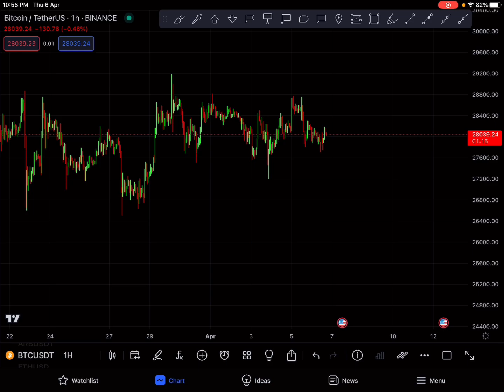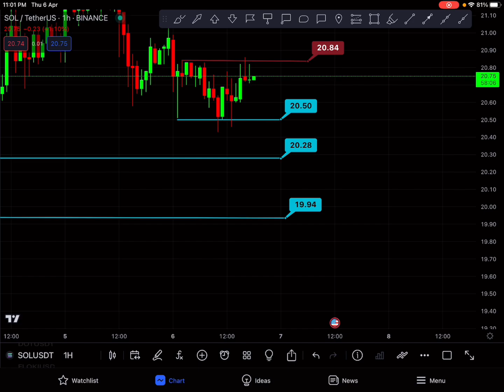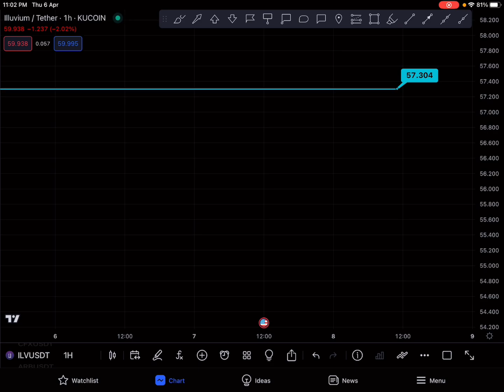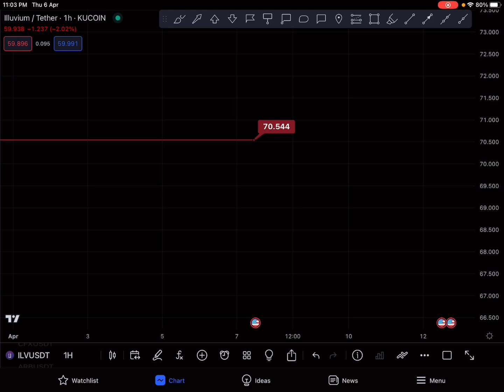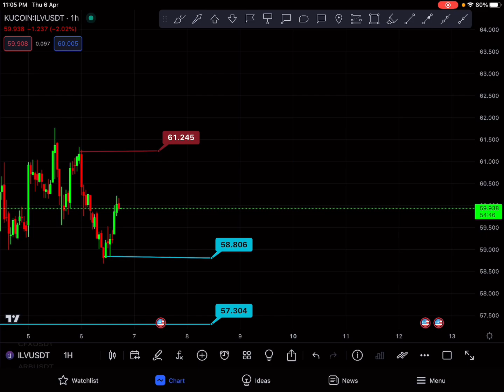SOL/ILV Coin Analysis $40 Spot Trading Signals (Hindi/Urdu)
If you're interested in cryptocurrency trading, this video is for you! In this video, we'll cover the latest trends and insights on SOL and ILV coins, along with actionable trading strategies in Hindi/Urdu.

Key Points:

SOL/ILV Coin Analysis: We'll dive into the current market trends of SOL and ILV coins, including their price movements, trading volumes, and historical data to provide a comprehensive analysis of their potential for growth.

$40 Spot Trading Signals: We'll share valuable spot trading signals that can help you make informed trading decisions. Our signals are based on technical and fundamental analysis, and have a track record of success. Don't miss out on these profitable opportunities!

Hindi/Urdu Crypto Trading: We'll discuss crypto trading strategies and tips specifically tailored for our Hindi/Urdu-speaking audience. Whether you're a beginner or an experienced trader, our insights will help you navigate the crypto market with confidence.

Trading Strategies: We'll cover various trading strategies, including scalping, swing trading, and long-term investing, to help you optimize your trading approach based on your risk tolerance and investment goals.

Cryptocurrency Analysis: Stay up-to-date with the latest developments in the cryptocurrency market. We'll provide insights on market trends, news, and events that may impact the price and performance of SOL and ILV coins.

Actionable Tips: We'll share practical tips and techniques for managing risk, setting stop-loss and take-profit levels, and maximizing your profits in crypto trading. Learn from our expertise and make informed trading decisions.

Don't miss this opportunity to gain valuable insights and spot trading signals for SOL and ILV coins in Hindi/Urdu. Watch our video now and take your cryptocurrency trading to the next level!

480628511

rME1891

72735392

K7TBL41R

previous videos:-